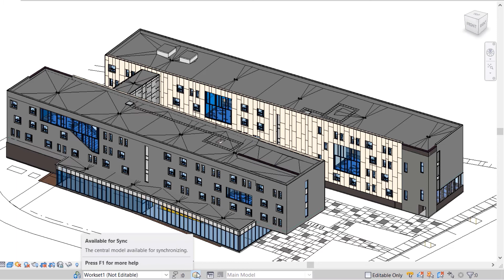Manage Cloud Models in BIM Collaborate Pro [7 of 12]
Learn how to view and manage Autodesk Revit models hosted on Autodesk BIM Collaborate Pro with the Manage Cloud Models tool.

This is part 7 of a series of 12 workflow videos that highlight key features of BIM Collaborate Pro.